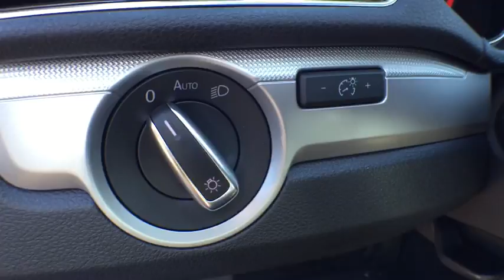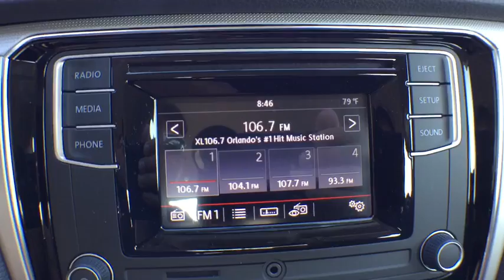2017 Volkswagen Passat Orlando, Sanford, Kissimme, Clermont, Winter Park, FL 17103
5474 S Orange Blossom Trl

Turbocharged! Hey! Look right here! Family appeal with a sporty feel ! This great 2017 Volkswagen Passat is the rare family vehicle you are hunting for. Noteworthy. David Maus VW South proudly serving the following communities:  Orlando, Kissimmee, Clermont, Melbourne, The Villages, Windermere, Davenport, St Cloud, Longwood, Sanford, Lake Mary, Lakeland, Oviedo, Cocoa, Titusville, Daytona Beach.